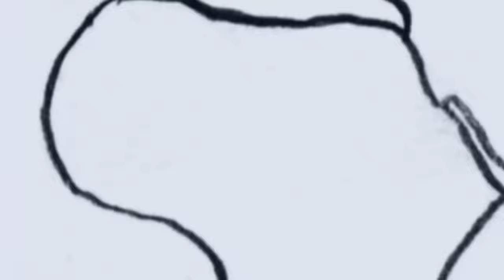Stop (Listen to the Lord!) by Slugs & Bugs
The Slugs & Bugs DVD is now available with this video and 16 more like it!